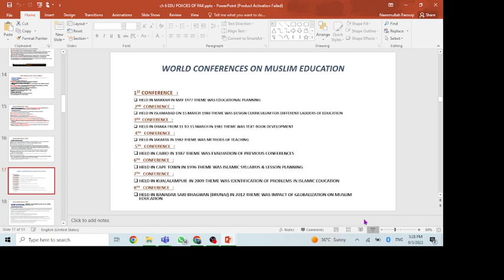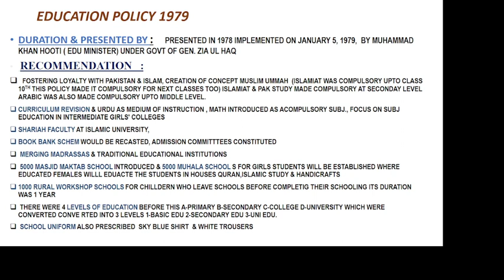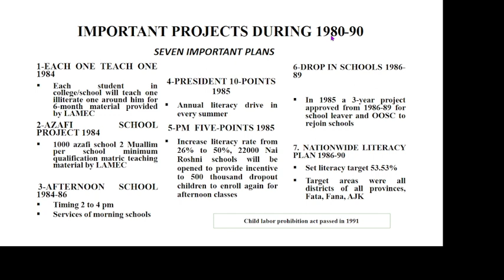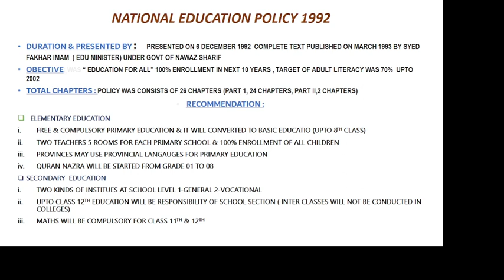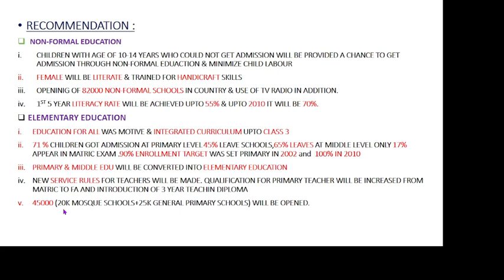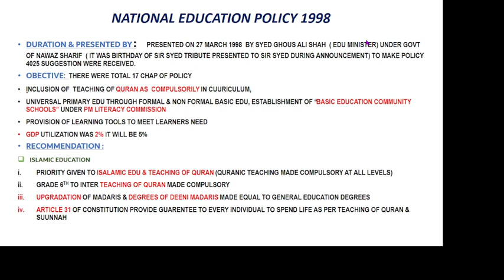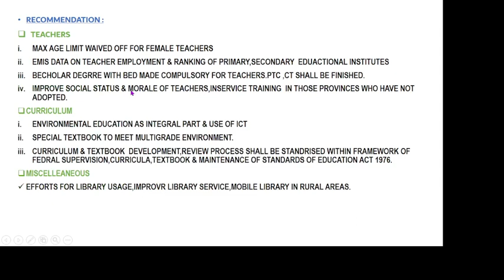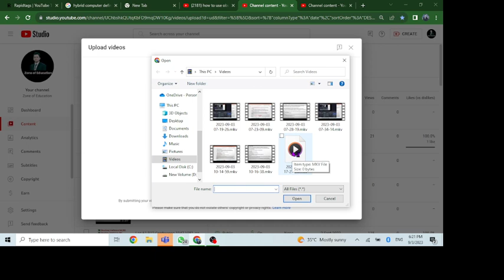Lec 62, B12 Educational policy 1979,1992,1998, Education sector Reforms 2001-5, Muslim Education